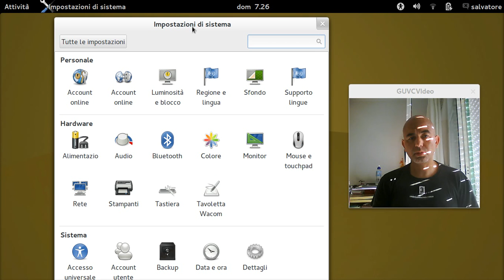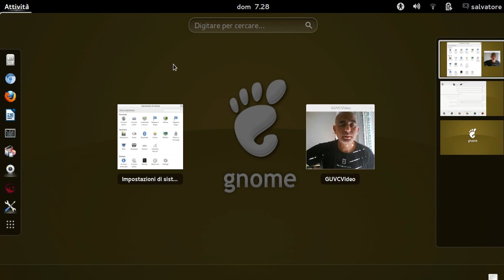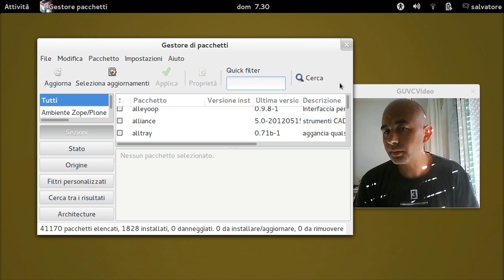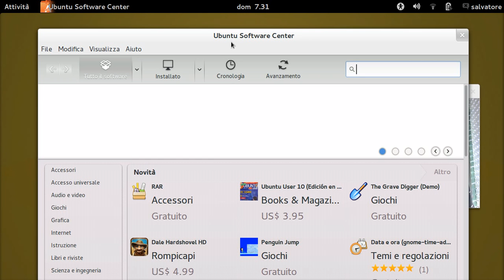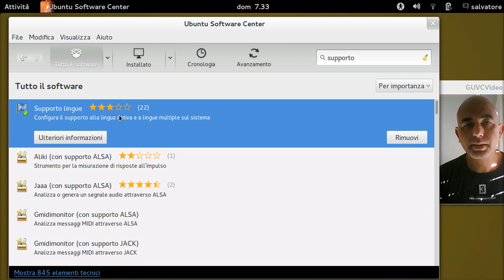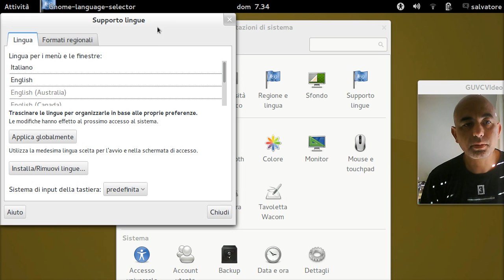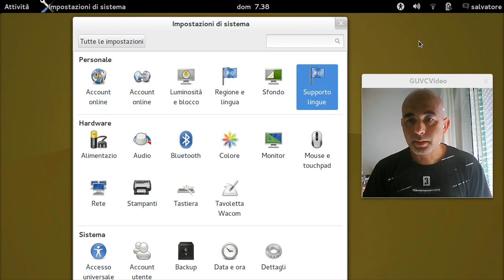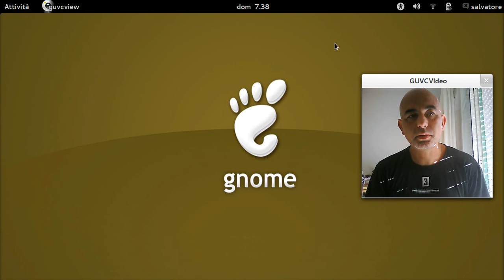Ubuntu Gnome 13.04 Come inserire la lingua Italiana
Molti hanno segnalato la mancanza di poter inserire la lingua Italiana...ecco cosa manca.